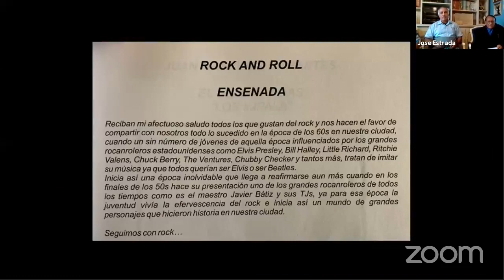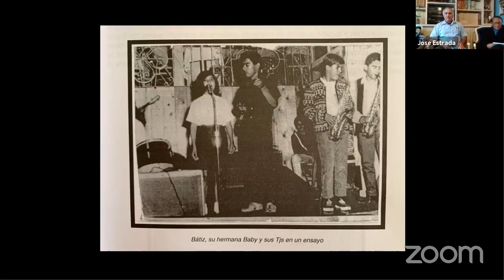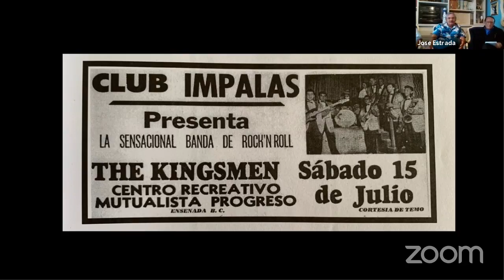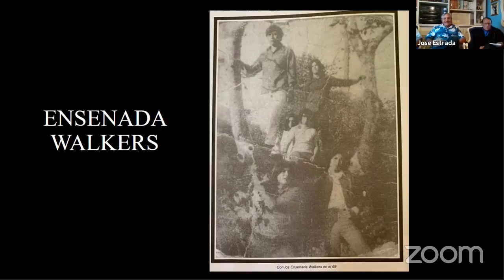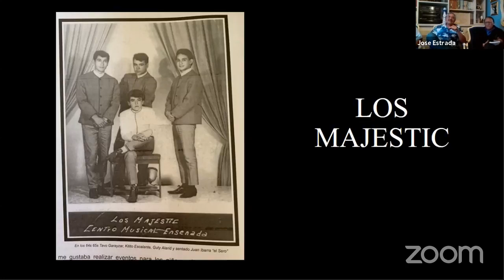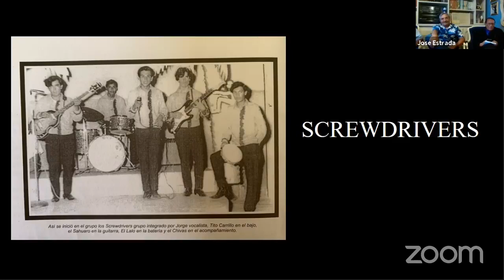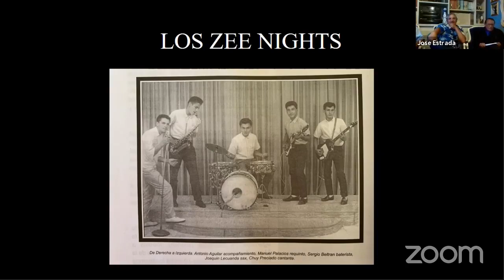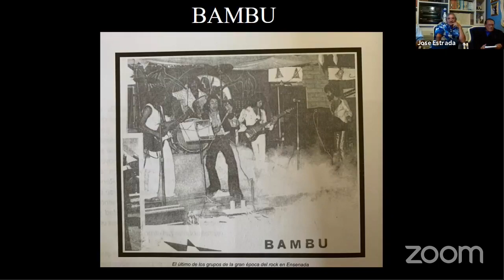Inicios del Rock And Roll en Ensenada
Inicios del Rock And Roll en Ensenada, impartida por el Seminario de Historia de Baja California.

Expositores: Ramón Loya y Raúl Domínguez
Moderador: José A. Estrada Ramírez